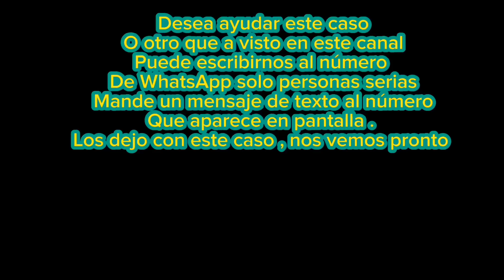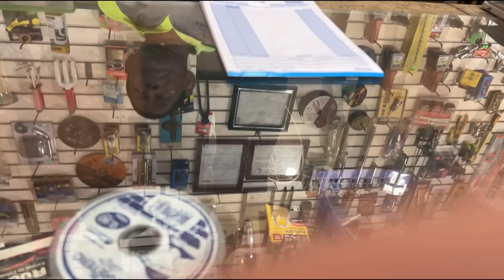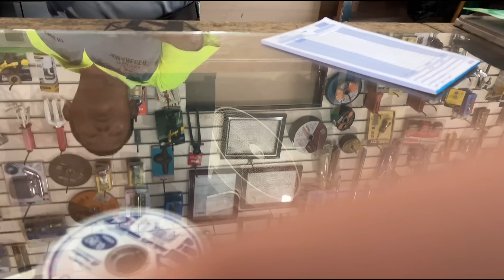Don JULIO exige una casa de Lujo 😡 ?? Y Edmundo nadie lo ayudo / no quiere una casa humilde 😱